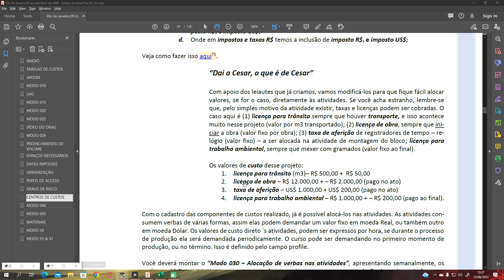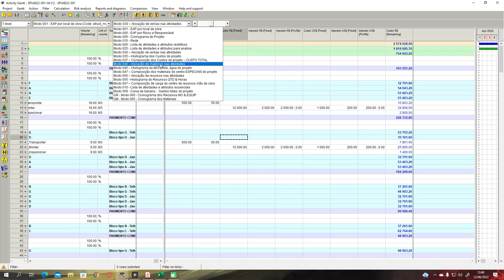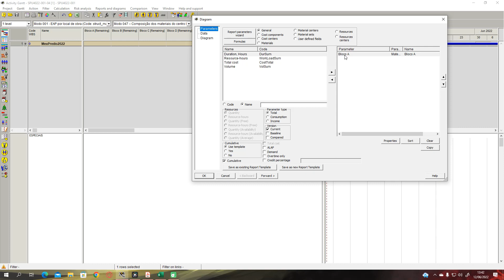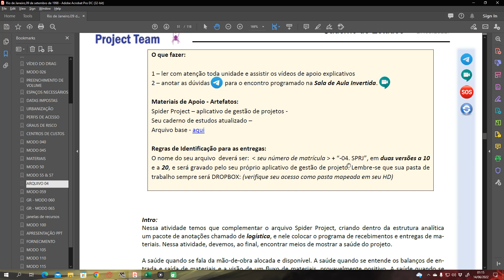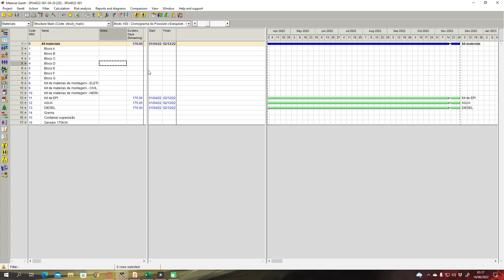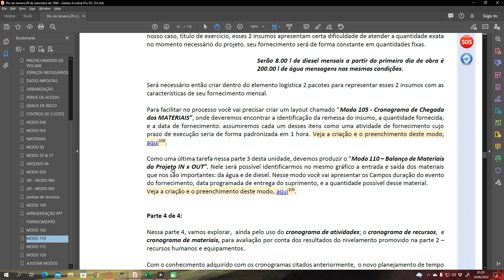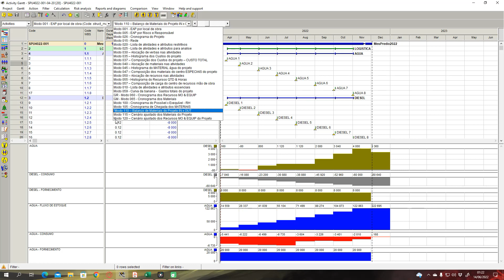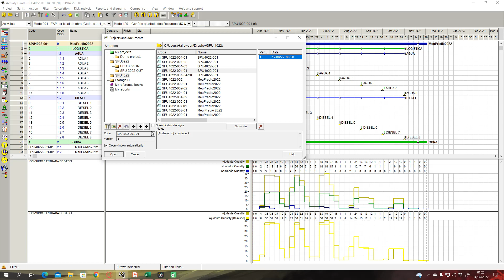SPU4022-001-04 monitor paulo roberto HD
Esse vídeo é parte integrante do curso SPU - Spider Project User para estudantes. Trata-se de um vídeo de verificação dos requisitos da Unidade 1 - Escopo.
Como monitor atuo na validação da qualidade dos cronogramas e planos de custeio.

Se houver interesse no curso, mpossi.eng.br